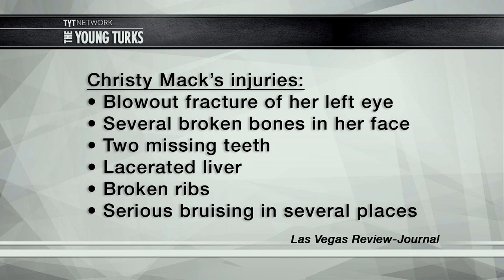MMA Fighter’s DISGUSTING Rape Defense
Former MMA fighter War Machine is on trial for the brutal beating and rape of his exgirlfriend Christy Mack. Jonathan Paul Koppenhaver contends that it is impossible to rape Mack, because she is an adult film actress and therefore is used to unusual sexual practices. Cenk Uygur and Ana Kasparian (The Point) hosts of The Young Turks discuss.

What do you think of War Machine’s defense? Do you think anyone will side with him?

“Former MMA fighter War Machine blew a kiss at the prosecutor of his rape and attempted murder trial as he sat in court on Monday.

Jonathan Paul Koppenhaver is accused of attacking his porn star ex-girlfriend Christy Mack and her friend in August 2014.

But on Monday, as the jury heard details of his sex life with Mack, the 33-year-old blew a kiss at the prosecutor.

'Judge, for the record, Mr Koppenhaver just blew a kiss at me,' deputy chief district attorney Jacqueline Bluth said, interrupting the defense during testimony, according to the Review Journal.”